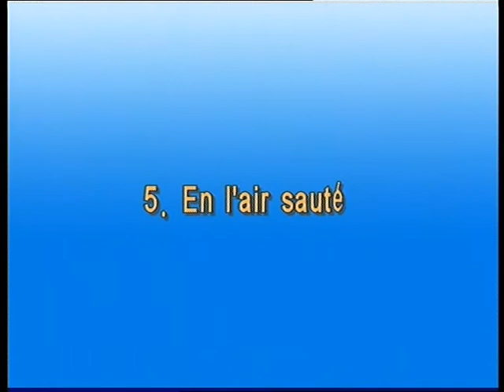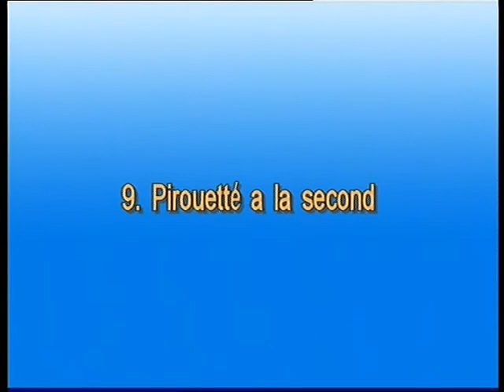芭蕾舞基训教材 男班603跳跃练习 Ballet technique Boys603